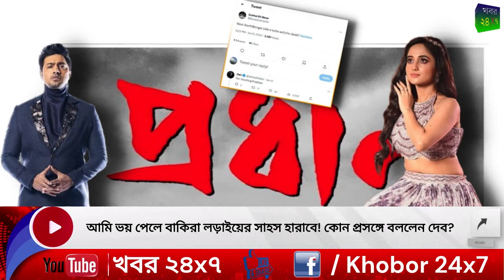আমি ভয় পেলে বাকিরা লড়াইয়ের সাহস হারাবে! কোন প্রসঙ্গে বললেন দেব